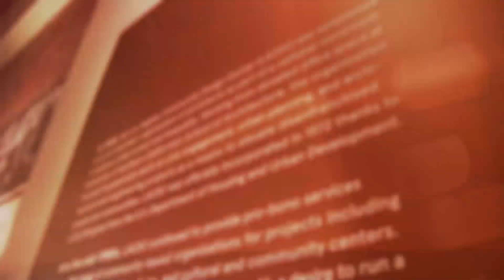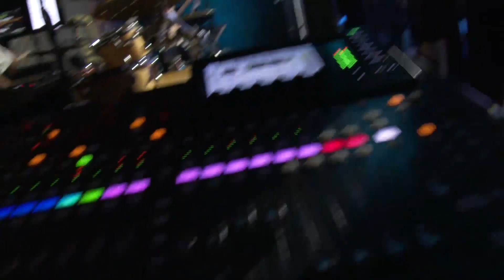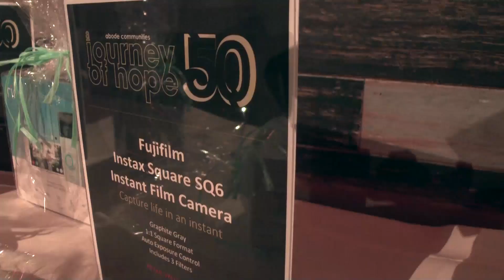2018 50th Anniversary Highlight Reel